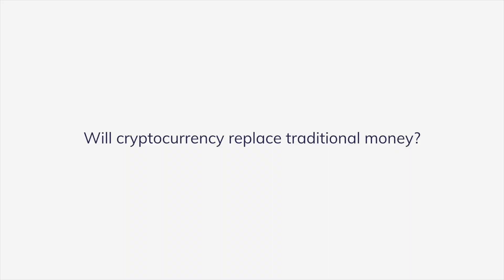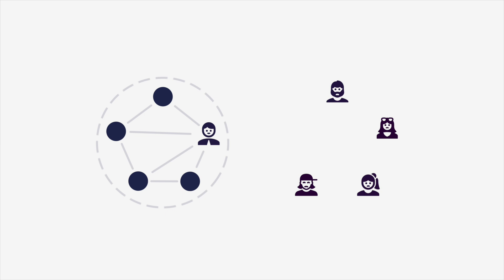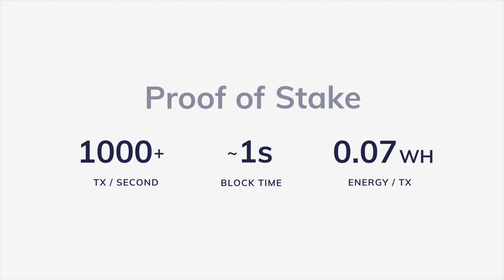What is Nimiq?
Handling self-custodial cryptocurrency can be confusing and difficult to use, making it tough for everyone to adopt. Nimiq changes this with a browser-centric blockchain that's simple and user-friendly.

How does it work? It runs a node in the browser, so users connect directly to the blockchain with just a few clicks.